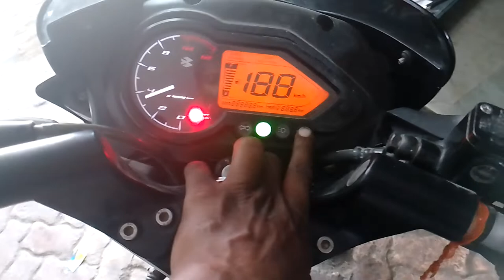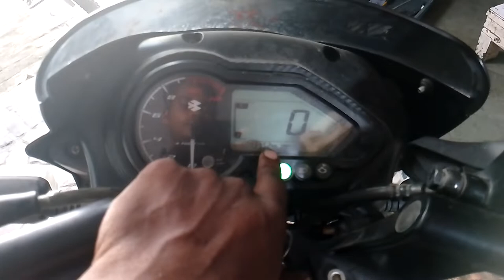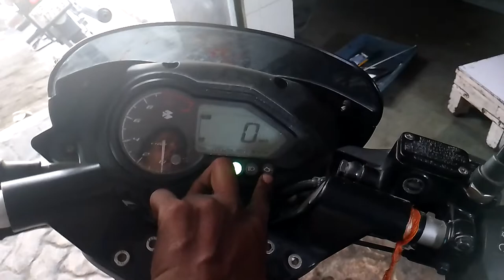Bajaj Pulsar 125 BS6 Starting Problem, बाइक में करंट ना आए तो कैसे चेक करें।।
Bajaj pulsar 125 bs6 starting problem.

Video Links

TVS Apache missing problem

TVS XL 100 clutch shu change

TVS sport mileage setting

Royal Enfield bullet service

Hero Passion Pro armature magnet coil change

Honda Activa carborator cleaning

Jupiter scooty barriator problem

CD down CD Deluxe current problem

Pulsar p 150 bs6 soccer repair

Hero Maestro scooty battery change

TVS Radeon kick slip kare To Kya Karen

Hero Splendor xtake pickup problem

Yamaha R15 Central Bus change

Platina new model magnet

Shide sisa repair

ECM

Bike